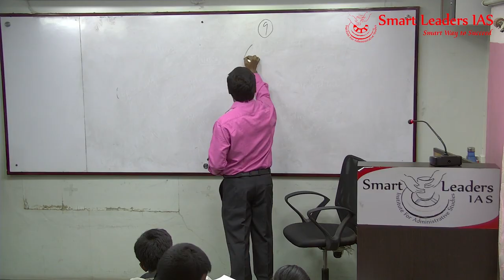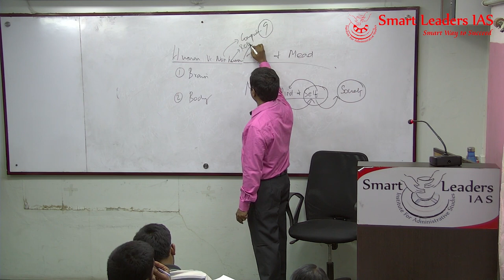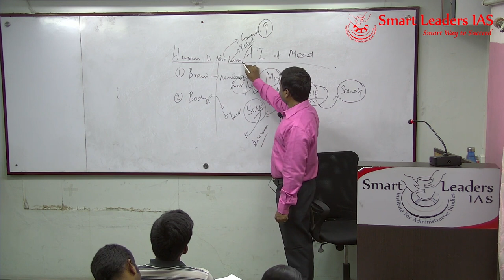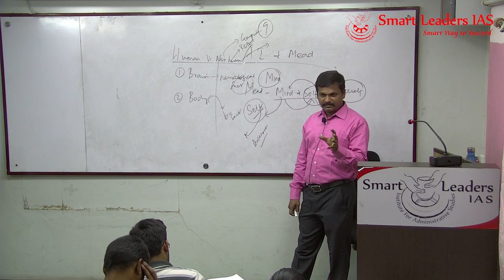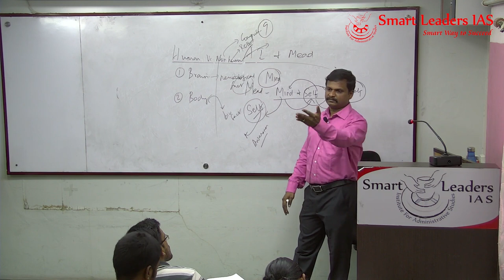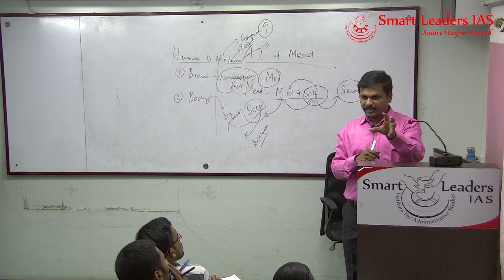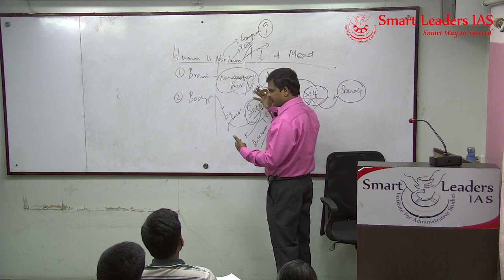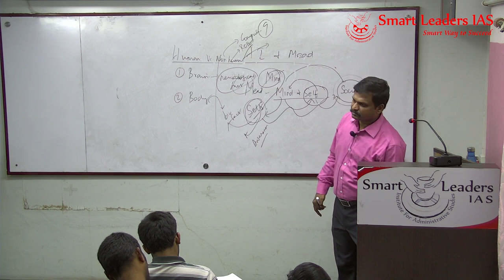MIND VS ARTIFICIAL INTELLIGENCE | Current Affairs in Sociology | Enroll now to get all FREE Class